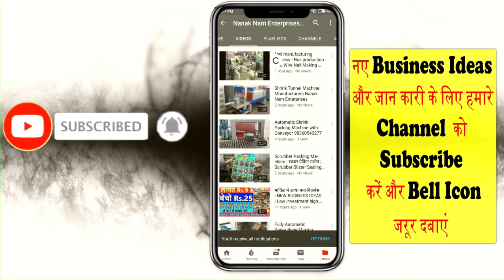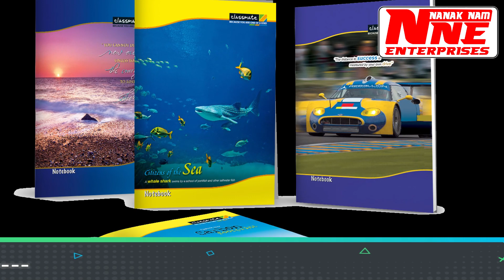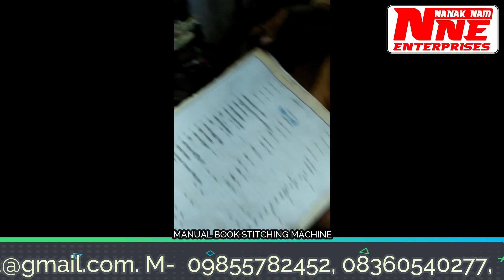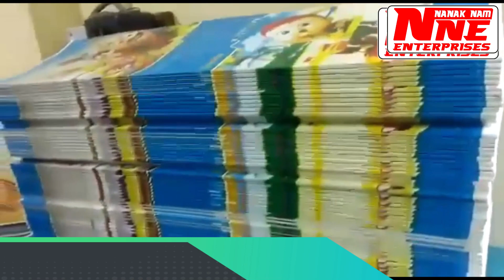💡गांव में शुरू करें बिजनेस🚀| Village business ideas 2023🔥| Gaon mein kaun sa business kare 2023.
TITLE-

AMRITSAR , PUNJAB.